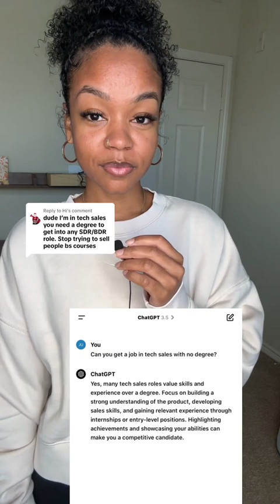No Degree Necessary To Work In Tech Sales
Start Your Career in Tech Sales with CourseCareers

If you’re interested in starting a career in tech sales, CourseCareers offers online training that can equip you with the tools you need to succeed. I took their Technology Sales course, and within months, it transformed my career. They partner with companies looking to hire entry-level talent, no degree required.

Why CourseCareers?

 • Comprehensive career training
 • Access to internships and job placements
 • No prior experience or degree necessary